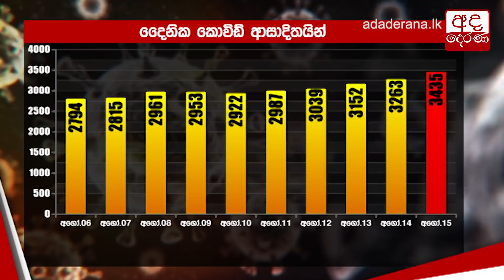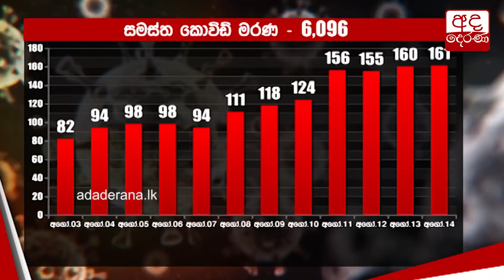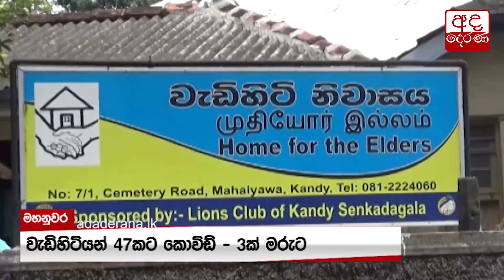ගැබිනි කාන්තාවන්ට අනතුරු ඇඟවීමක්...